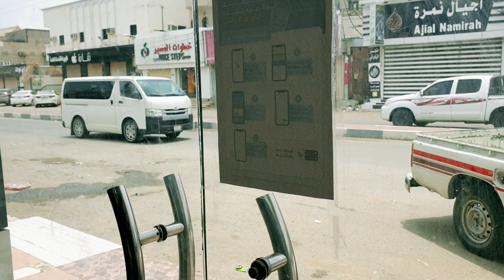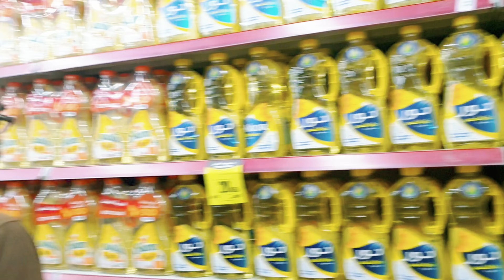সৌদি আরবে আজ আমরা খাবো এরাবিয়ান মাছ ভাজা | জোর করে দাওয়াত নিয়ে পছন্দ মতো খাবার খাওয়া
আসসালামুয়ালাইকুম সকাল বন্ধুরা সবাই কেমন আছেন আশা করি আলহামদুলিল্লাহ আপনারা সবাই অনেক ভাল আছেন আমরাও সৌদি প্রবাসী আপনাদের দোয়ায় এবং আল্লাহর দয়ায় অনেক ভাল আছি।
আমি আল আমিন সাথে আছে সাহাদাত ভাই আমরা আজকে আপনাদের ছোট্ট একটা ভিডিও শেয়ার করব অনেক মজার একটা ব্লগ হবে আমাদের বন্ধু ইমরান আমরা সবসময় অনেক মজা করে থাকি তার সাথে আর আজকে একটা মজা করবো জোড় করে দাওয়াত নিয়ে তার থেকে আমরা খাবার খাব এবং মার্কেট করবো সবজি কাঁচা বাজার ডিসকাউন্ট চলছে আজ সোমবার সেজন্য আমরা যাচ্ছি নিম রাতে সেখানে গিয়ে বাজার করব এবং আপনাদের মাঝে শেয়ার করব আশা করি আপনারা সাথে থাকলে ভিডিওটি আপনাদের ভালো লাগবে।
কমেন্ট করে আপনাদের মতামত জানাবেন এবং ভিডিওটা দেখার সাথে সাথে একটা লাইক করে দিবেন।
সবাই ভালো থাকবেন আবার দেখা হবে ইনশাআল্লাহ নতুন ভিডিওতে।